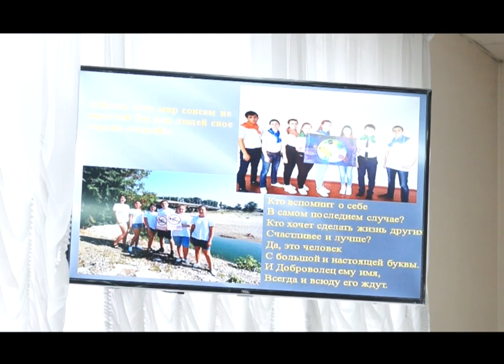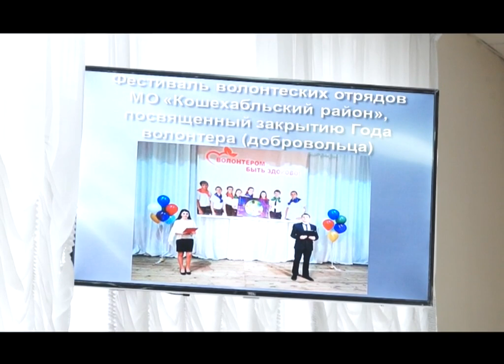ЭФИР 12-12-2018 г Новости x264